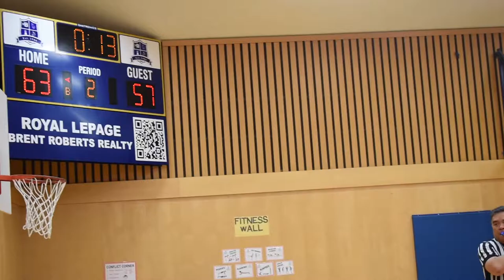2022 Surrey Spring Elite League - n.W.o vs Portmann Pride - - Roundball BC Mens Basketball League